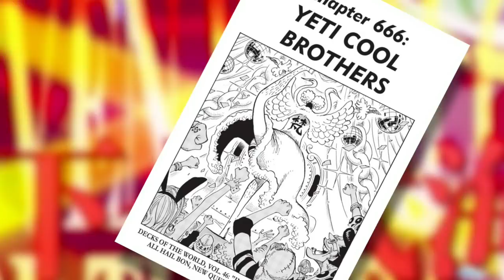The Fate of The Seven Warlords | One Piece Discussion | Grand Line Review